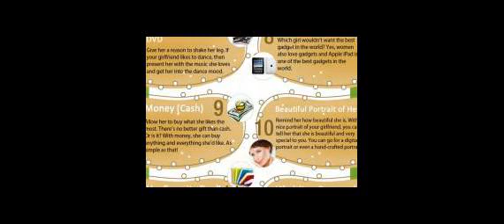gift ideas for christmas for girlfriend